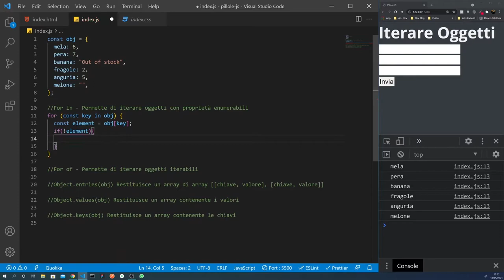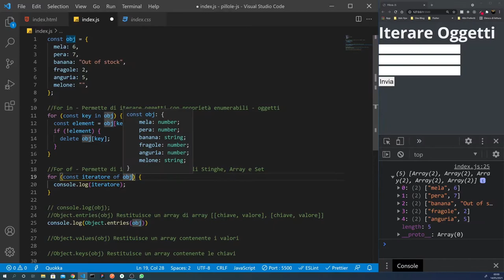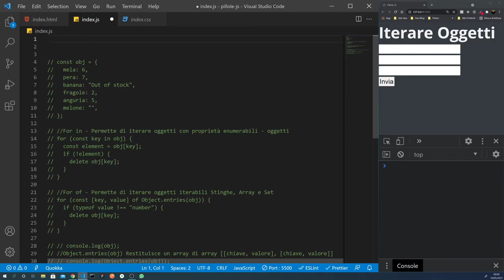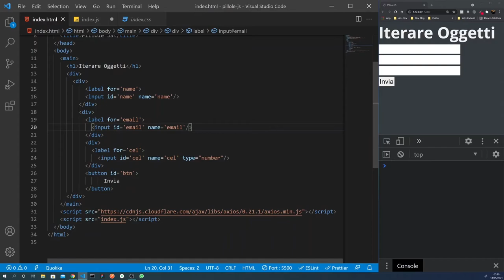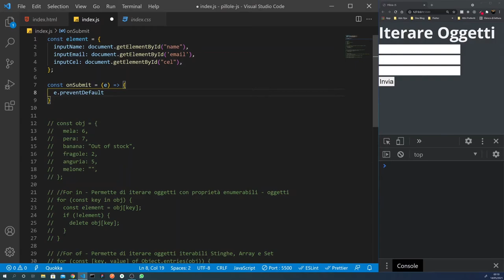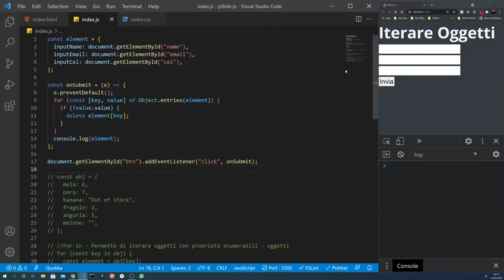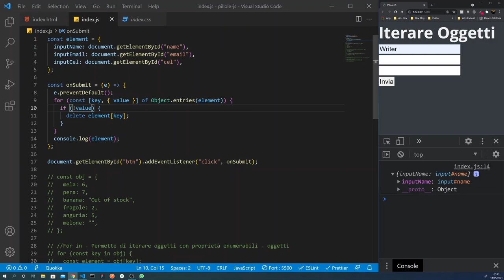Come Iterare gli Oggetti in Javascript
Gli oggetti sono uno dei metodo più comodi e comuni per organizzare dei dati. Sarebbe così bello poter iterare l'oggetto come fosse un array. Questo si può ottenere utilizzando dei metodi sul costruttore Object che per inserire all'interno di degli array le chiavi a i valori contenuti in un oggetto.